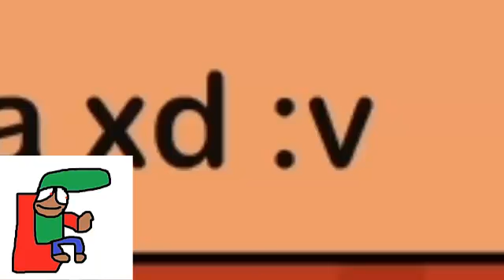Las malas criticas de los gachatubers malos que es el odeo y el bueno